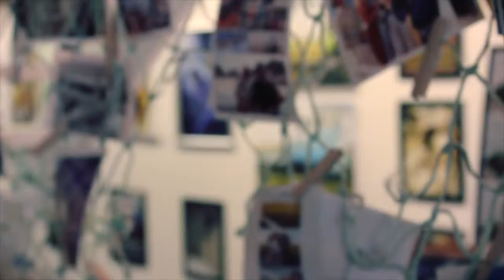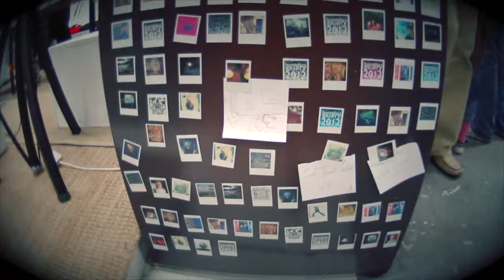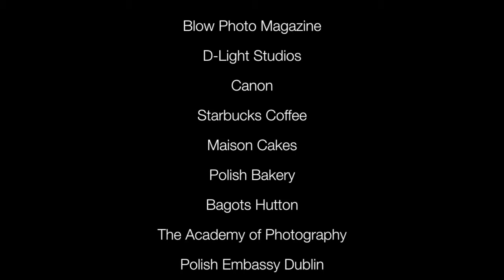Homeless Gallery 2012 @ D-Light Studios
The Homeless Gallery 2012 @ D-Light Studios from the 1st to the 4th of July. The works of 125 photographers in one uncurated exhibition. d-lightstudios.com/

Video production by Caroline Murphy and Rachel O'Kelly, Editing and Graphics by Caroline Murphy. carolinemurphy.net/